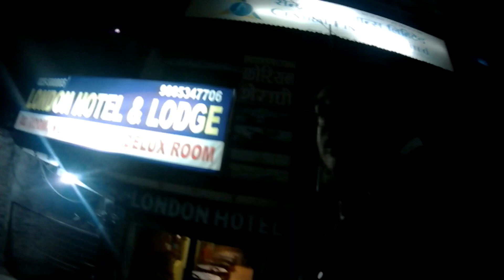siliguri panitanki to Nepal🇳🇵Chitwan National Park sau 8.5 hour's RoadTrip vlog vlog#chitwan